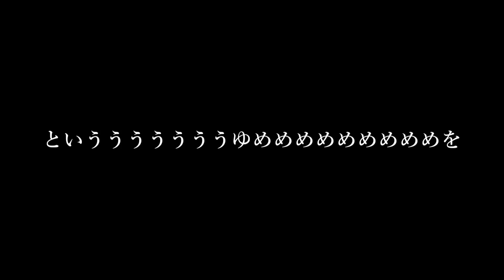というううううううゆめめめめめめめめめをみttttttttttttttttみたみたんだだだだだだだだだだ / ft.重音テト、Mai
十二音技法。

「脳はこんな景色を私に見せてくれた。」収録楽曲。

この楽曲は9月23日(土) よりSpotify、YouTube Music、Apple music等の
サブスク等で配信リリースされます。

曲名： というううううううゆめめめめめめめめめをみttttttttttttttttみたみたんだだだだだだだだだだ
曲・映像：4O5人
歌唱：重音テトSV & Mai

4O5人（しおこじん）

LUCY LOVE records 所属 のボカロP & DTMer 。
「気持ち悪いが、気持ち良い」
という矛盾した美を追求し、
IDMやアンビエント色がある実験音楽や現代音楽的要素を扱う楽曲制作を得意とする。
以前は芸人「シオコ」として活動していたが、
現在は、オリジナルのMVをアップロードしている。

してくださると、とっても嬉しいです。
ぜひ皆さんよろしくお願いします。